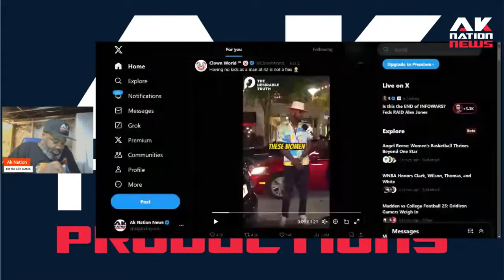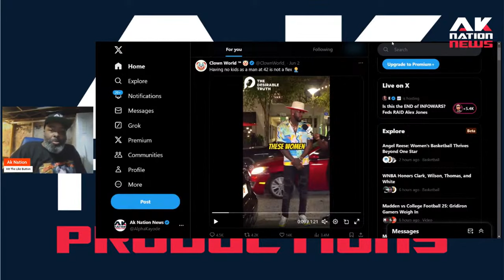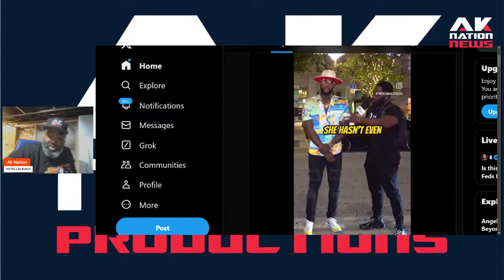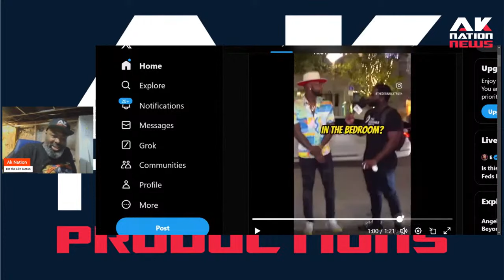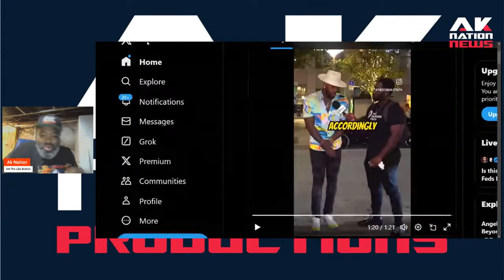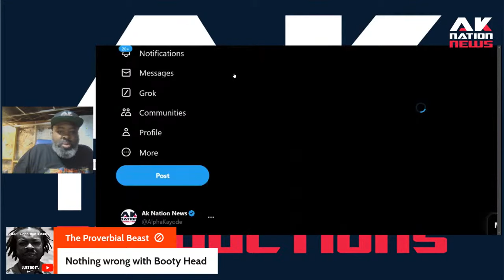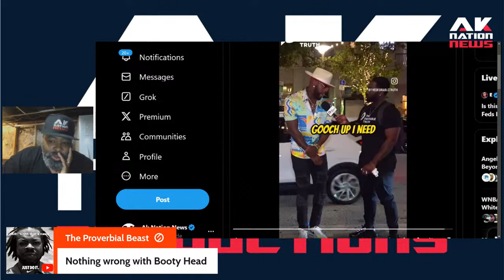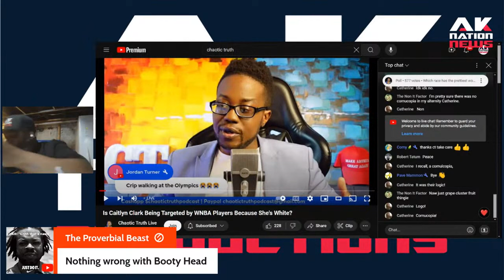It's time for the Black community to Ban Booty head.